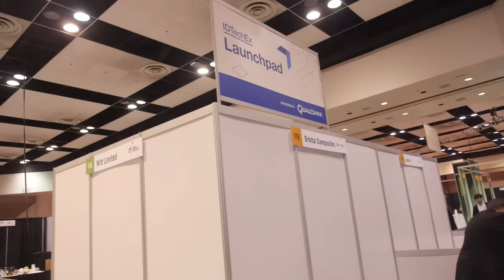Nikola Labs RF recycling Cell Phone Case Extends Battery Life 30%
Interview with Will Zell, CEO of Nikola Labs at Energy Harvesting & Storage USA. Nikola Labs is creating innovative solutions in wireless power with the mission of powering the next generation of connected devices. Their first product is a RF self harvesting system for smartphones. Embedded in a protective case, this Nikola technology captures wasted RF from the phone and converts it into extra battery life, extending life between charges by up to 30%. This technology can integrate into many devices that transmit RF providing the value of extra battery life through RF recycling. Their second product is a wireless charging solution designed to fully re-charge devices in the same time as a power cord.